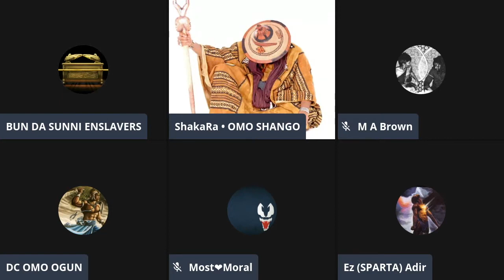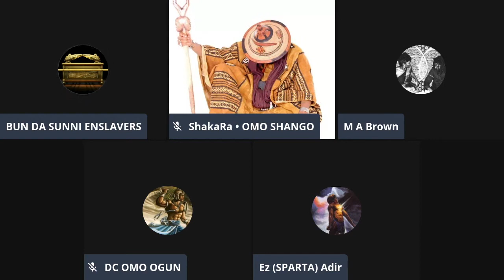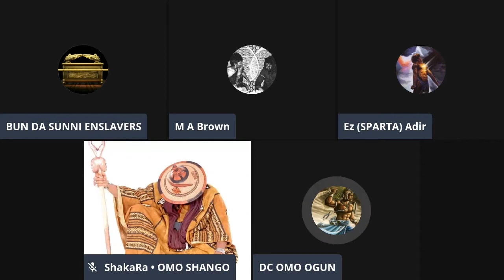"SHAKA ZULU WAS A SELL OUT!" • Afrikan Spirituality on Trial GBlock Chronicles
The "Godless Block" (G-Block) held an "Afrikan Spirituality Week" where by they welcome all challengers to the concept of Afrikan Spirituality and Specific Afrikan Spiritual Systems.

I decided I would stay with them all week to share what I know in defense of Afrikan Spirituality/Indigenous Afrikan Religion. Here's a snippet of what went down.